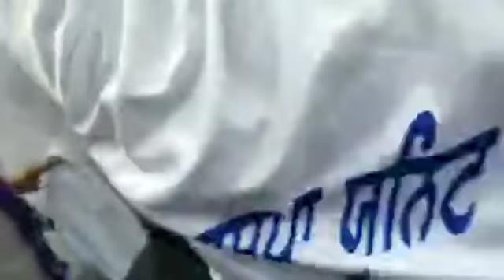देखिए बहुजन का देश की राजधानी से सीधा प्रसारण Liveदेखिए बहुजन का देश की राजधानी से सीधा प्रसारण Live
देखिए बहुजन का देश की राजधानी से सीधा प्रसारण Live

हमसे जुड़े -